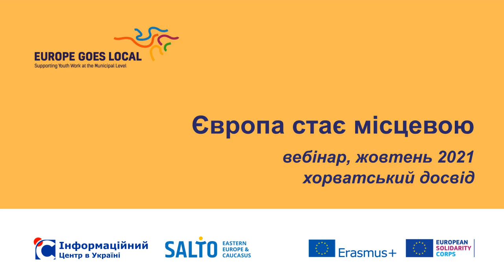Croatian experiences with Europe Goes Local for Ukrainian municipalities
Including interpretation from English to Ukrainian.